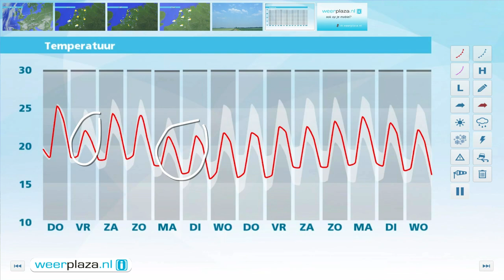Weerbericht woensdagmiddag: Donderdag enkele bui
De zon schijnt volop, maar landinwaarts ontstaan ook enkele stapelwolken. In het zuiden kan in de namiddag of avond misschien een bui vallen. Het wordt 25 graden op de Wadden tot lokaal 29 in Zuid-Holland. De noordoostenwind waait matig, 3 tot 4 Bft, aan zee soms vrij krachtig, 5 Bft. Morgen maakt het oosten kans op een bui. Verder zijn er opnieuw flinke perioden met zon. Vrijdag en in het weekend zijn overal buien mogelijk, misschien met onweer, en wordt het minder warm. 's Middags is het dan 23 tot 26 graden.